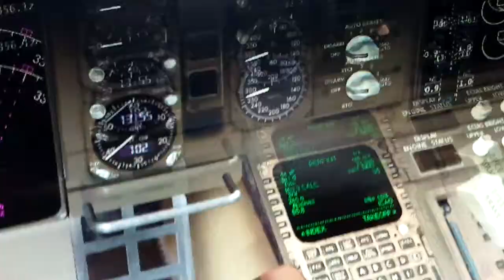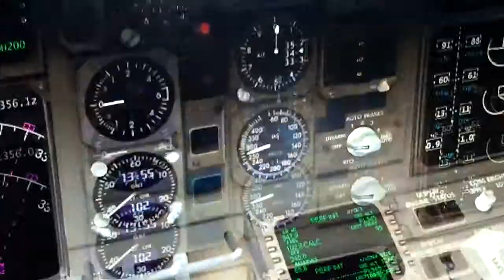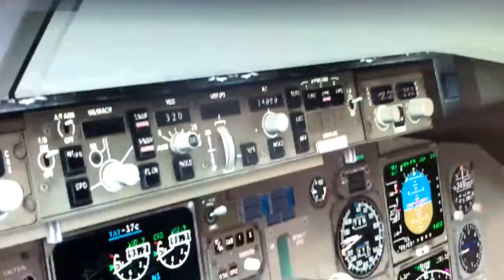Boeing 767-300ER over the Atlantic FSX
Flight from EDDK to TNCM in FSX